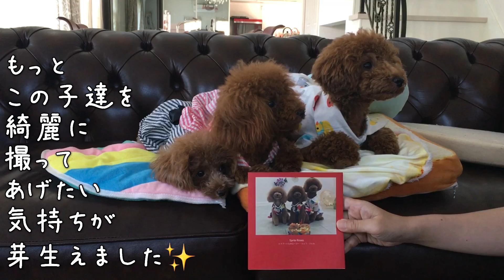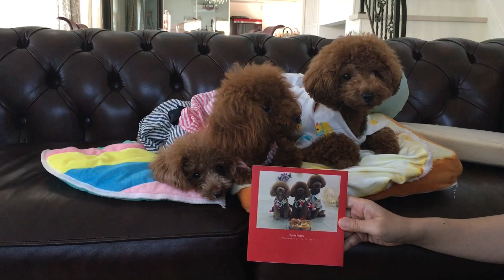フォトブック作ったよ📸トイプードルのロージー・シェリ・ジェム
ロージー 2歳11ヶ月
シェリジェム 1歳1ヶ月

ロージーシェリジェム のフォトブックを作りました。
6月16日、17日に開催される、しまうまフォト広場　フォトブック＆写真ギャラリーのアニキャスブースで展示されます。
お近くの方、のぞいてみて下さいね。

開催場所
アミュプラザ鹿児島 AMU広場
〒890-0053 鹿児島県鹿児島市中央町1番地1　鹿児島中央駅直結

ロージー、シェリ、ジェムのチャリティータオル販売中です

ロージー、シェリ、ジェムの着ているお洋服、首輪、リードなど販売しています💓
是非見て下さいね✨😊
💖犬服のお店・ロージーのお部屋💖

ロージーシェリジェムのメディア、イベント、営業への出演依頼は以下よりご連絡お願いします。